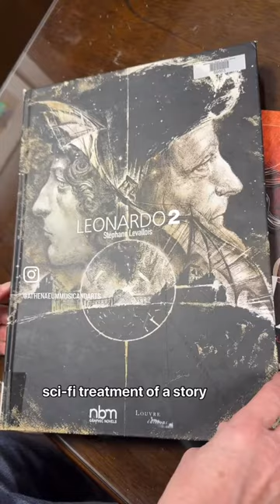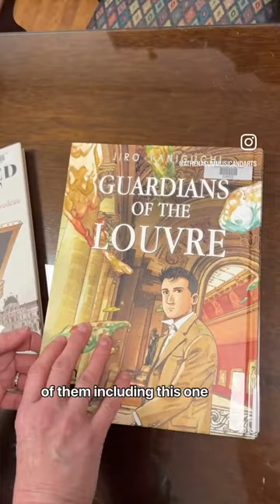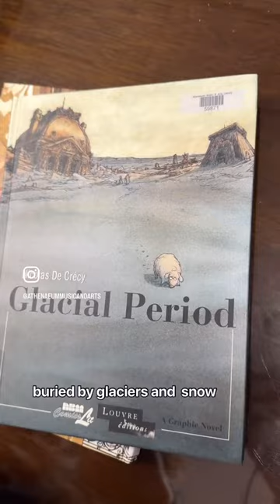Librarian Talk–Kathi Bower Peterson | New Graphic Novels | Louvre Museum Book Series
Explore our library collection here at the Athenaeum! Librarian Kathi Bower Peterson discusses our new graphic novel section and highlights a series of books published by the Musée du Louvre in Paris, France. Come by and check them out today!